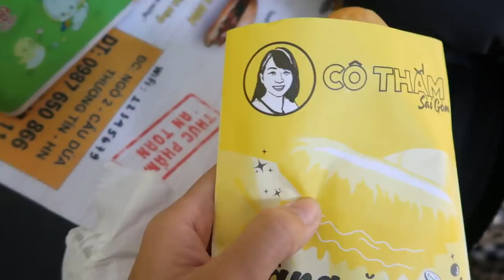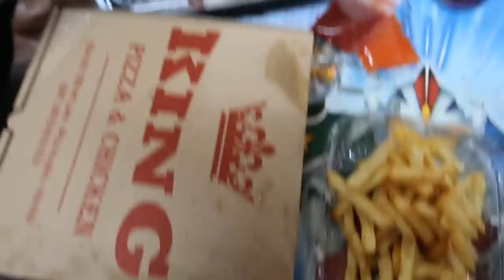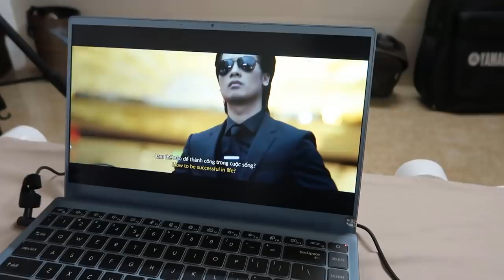[GIVE AWAY] NHỮNG NGÀY CUỐI NĂM CỦA MÌNH🌻 Daily Vlog | Minh Ngọc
Thể lệ tham gia give away:

Bước 1: Like video này để video này lên được 3N likes👏🏻👏🏻  (Ai hông like cho tui là tui hông tính đâu.Tui biết hết đó nha =))

Bước 2: Comment instagram của các cậu ở dưới video này

Bước 3: Chờ kết quả được thông báo vào ngày 11/1/2021 trên story instagram minhngoc.212